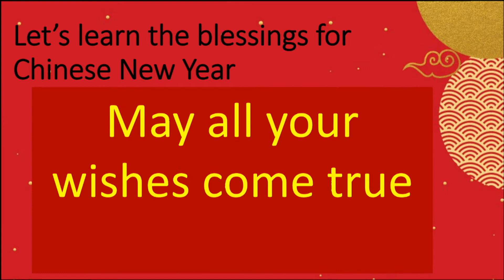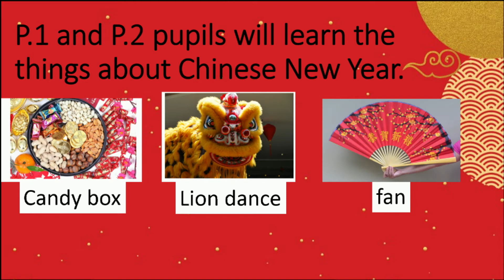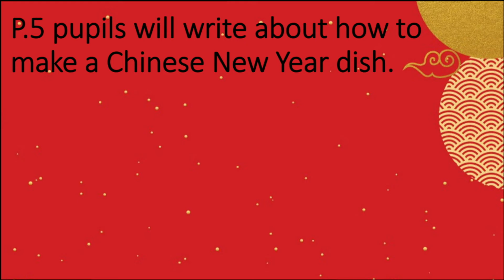20-21 Chinese New Year Celebrations